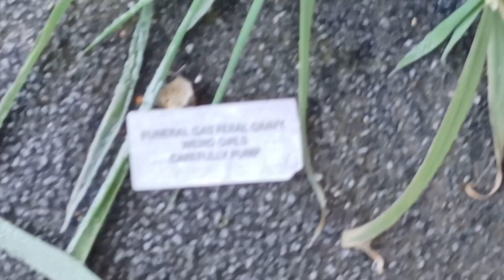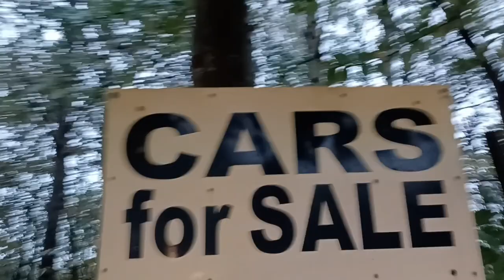Dai Coelacanth - Dexys midnite night slug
Dinosaurs soften their skin with the blood of humans
She was starting to unravel
Put the kettle on
How much room in your heart do you have for love